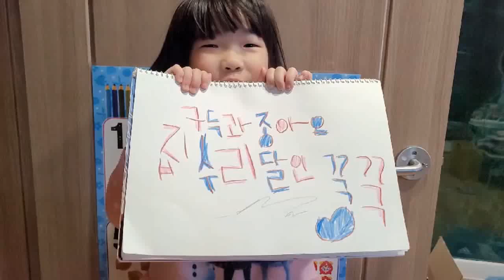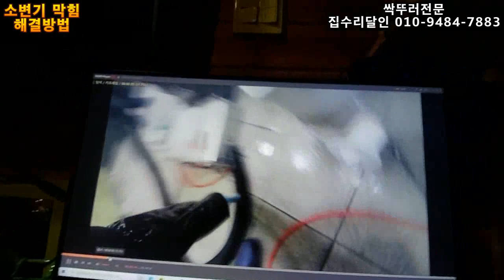소변기막힘 뜯지않고 해결하기